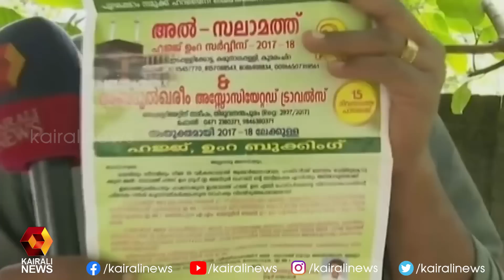ലീഗ് നേതാവിന്റെ ഹജ്ജ് തട്ടിപ്പ് : പോലീസ് അന്വേഷണം തുടരുന്നു | Kairali News